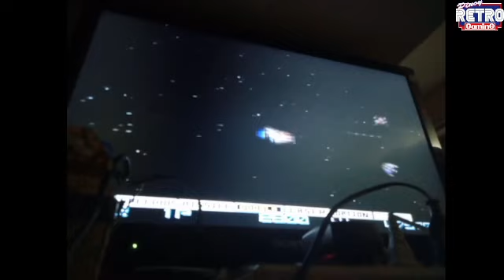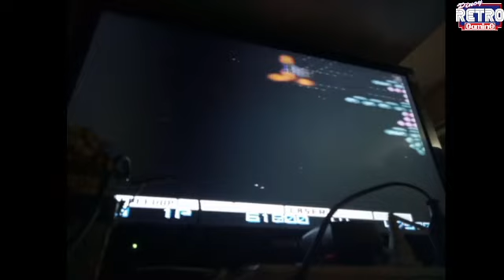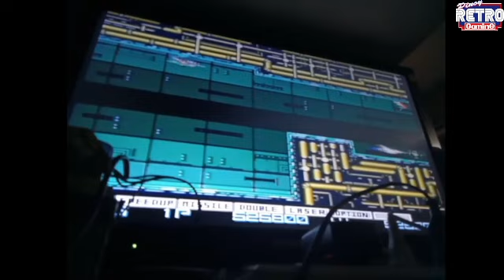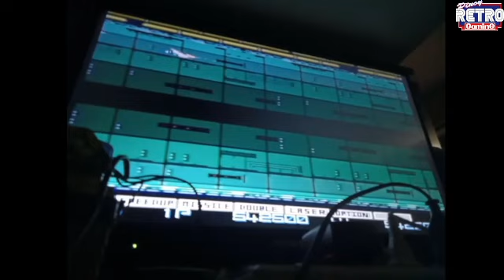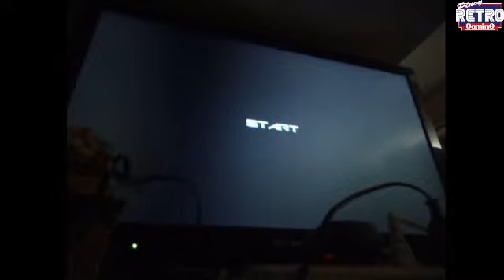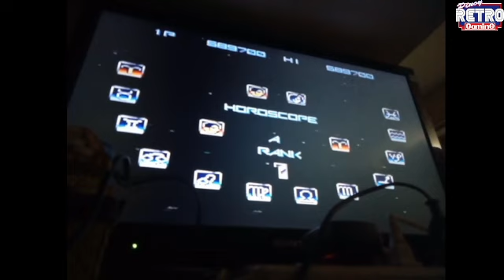Gradius (PCE) - 1-ALL (589k)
Gotta thank the guy during the retro gaming event that offered me this title for a whopping $50 just recently.

Anyways, Gradius is one of Konami's earliest arcade shmup titles released in 1985, which I have also played years ago. This one got the PC Engine port six years later with a slightly balanced difficulty, a much-lenient final stage, a newer Bone stage and bonus stages exclusive to the system, which the SNES port of Gradius III got also it's idea from.

Played on a PC Engine CoreGrafx, and there are way so much sloppy deaths even during the final stage, to the point I am left with only a single life stock left reaching the Mother Brain, though the game is still quite easy thankfully after playing a few attempts.